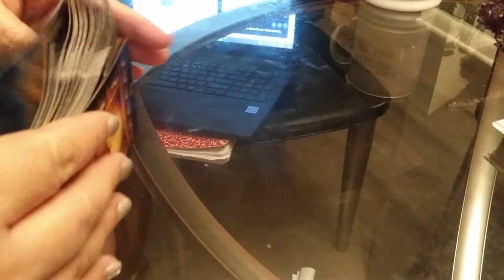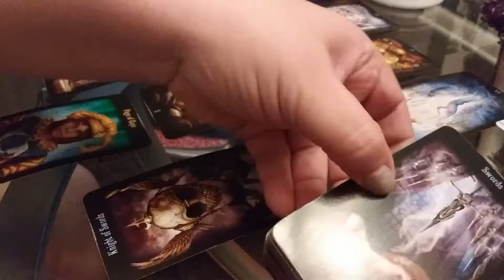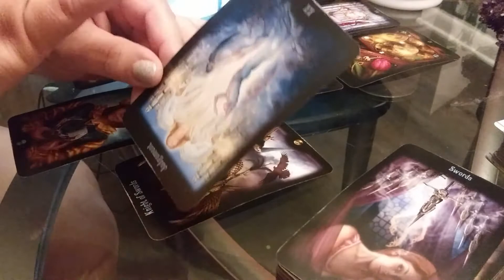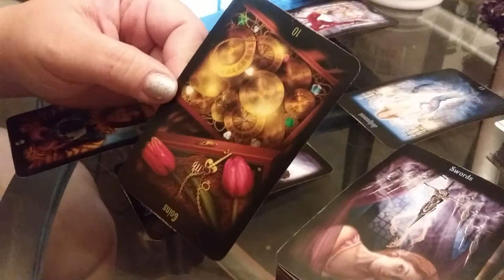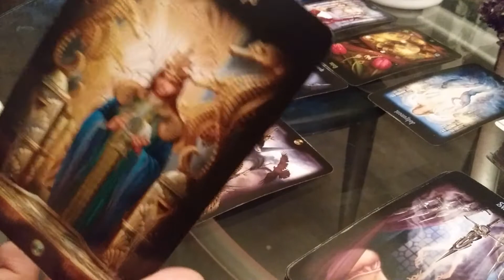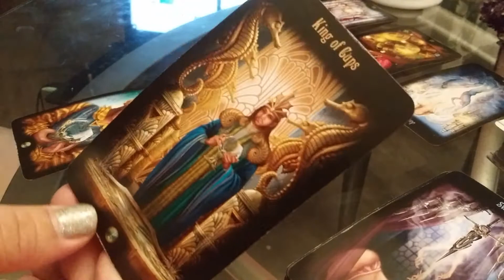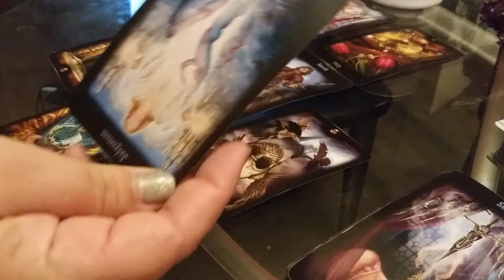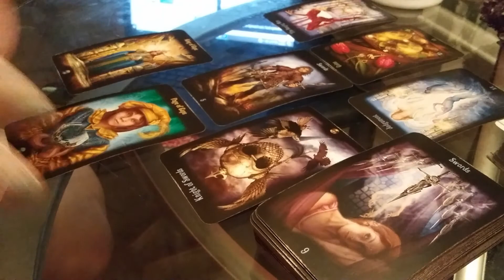♉️Taurus, Come spy on your ex...🙅‍♀️💔 🙅‍♂️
$20 for quick question spread
$40 for love or career spread
$55 for love and career spread

Check your ☀️ rising, 🌙, and venus

This is a neat site if you want to check your birth chart and get some more clarity

Tarot card Decks used:
Legacy of the divine tarot cards by Ciro Marchetti

All the stones and crystals you see are from a small business located in Florida, luckily, they have a website. I am not being paid to promote them, but I love this store and they are a huge part of my spiritual awakening.